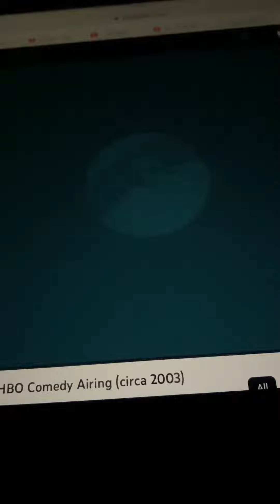Dreamworks SKG/Universal Pictures/Imagine Entertainment (2003)